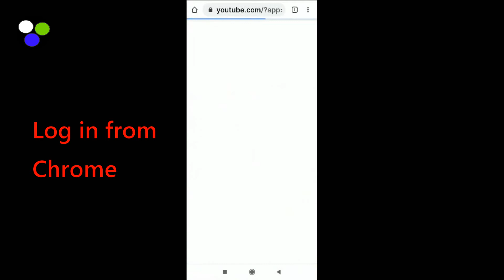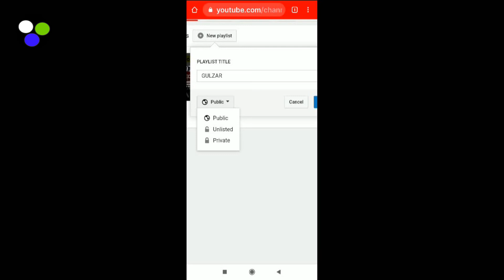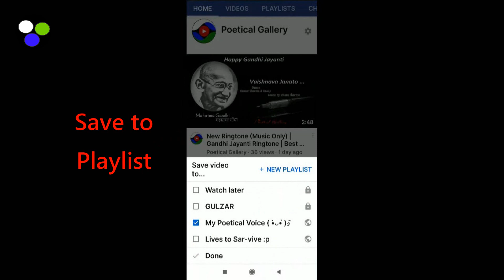How To Create Playlist On Youtube | Create Playlist On Youtube 2020 | Make Playlist On Youtube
Thank you for the respect, support and help.🌹